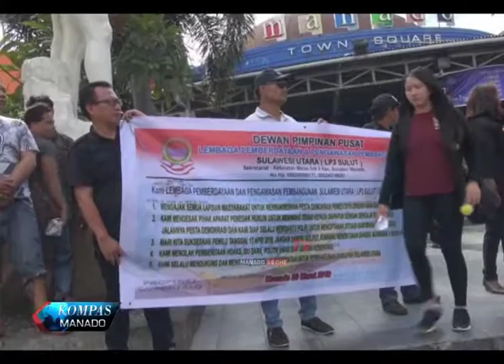LAKUKAN KONVOI, WARGA SERUKAN PEMILU DAMAI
SEKELOMPOK WARGA DI MANADO SULAWESI UTARA TURUN KE JALAN MENGAMPANYEKAN PEMILU YANG AMAN DAN DAMAI  SELAIN MEMBAGIKAN SELEBARAN  MEREKA JUGA BERORASI MENGAJAK MASYARAKAT UNTUK MENGGUNAKAN HAK PILIHNYA PADA PEMILU 17 APRIL MENDATANG